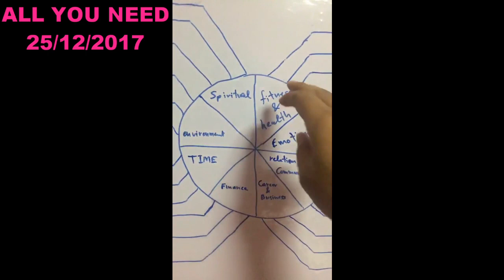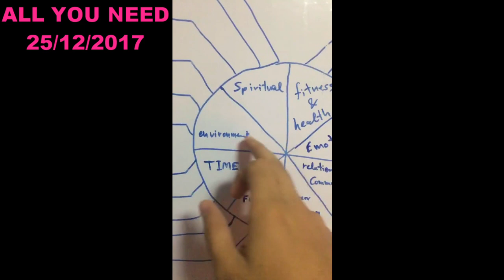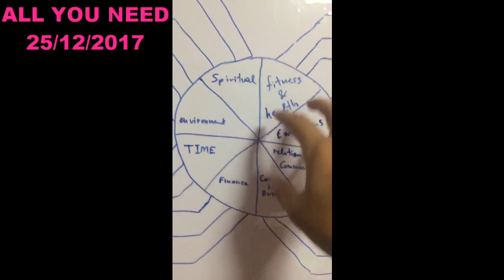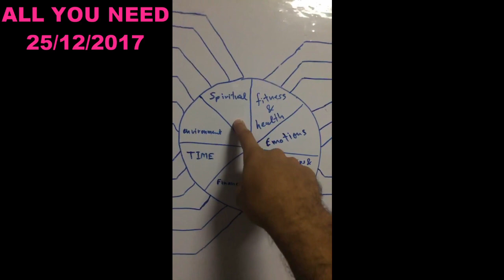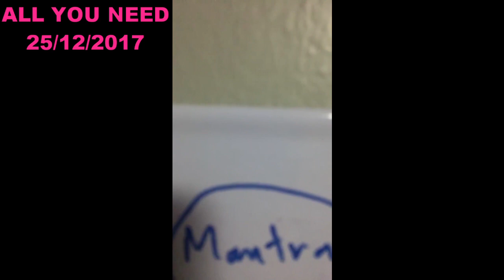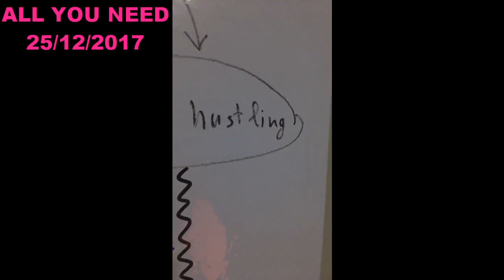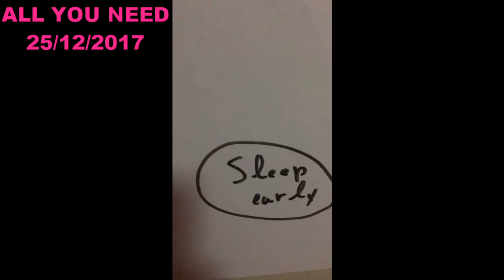فيديو أكثر من مهم ... أكرر .. "أكثر من مهم" .. لا تفوت ولا ثانية ... سيمو لايف